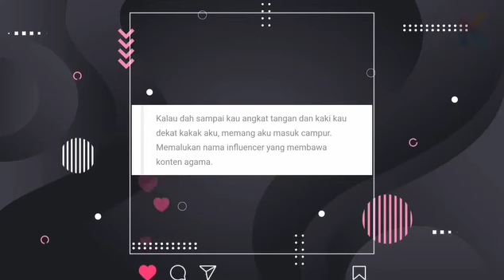Adik Aisyah Hajinah dakwa kakaknya dipukul suami Alif Teega ketika hamil 5 bulan